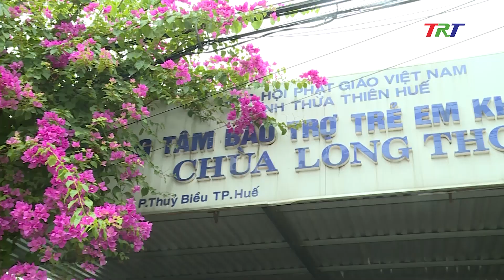"Hành trình Xuyên Việt - Nối nhịp nghĩa tình" tại Huế ngày 7/8/2022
🥳 "Hành trình xuyên Việt - Nối nhịp nghĩa tình" với sự phối hợp tổ chức của ITHospitalityHueGroup và sự đồng hành của Quý Doanh nghiệp.